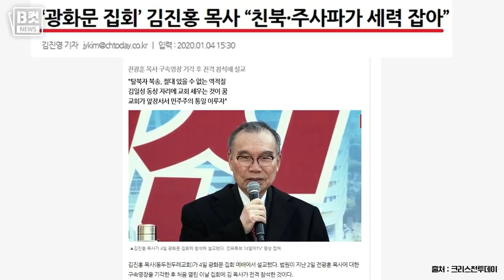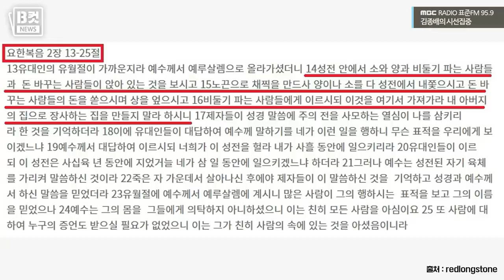[시선집중] 교회 설교 제목이 '정권교체'?! TV까지 나왔는데, 정작 성경 내용은 끝에만 살짝.. - 헬마우스 임경빈 (작가)[B-CUT NEWS], MBC 211115 방송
2021년 11월 15일 [김종배의 시선집중]

| 출연 : 헬마우스 임경빈 (작가)